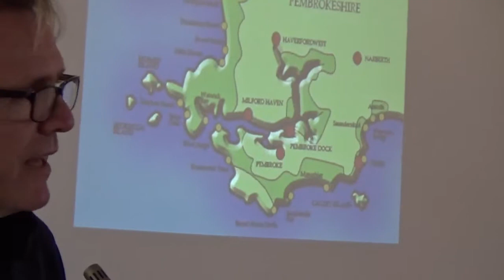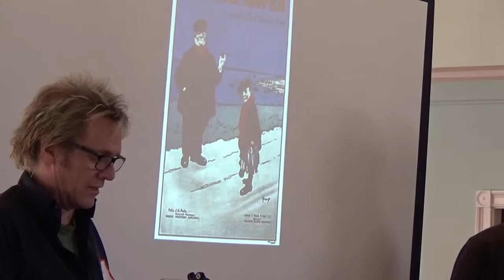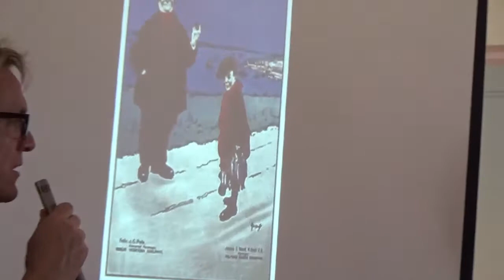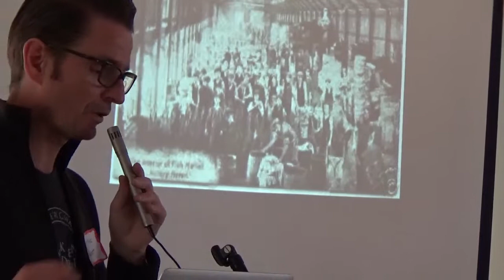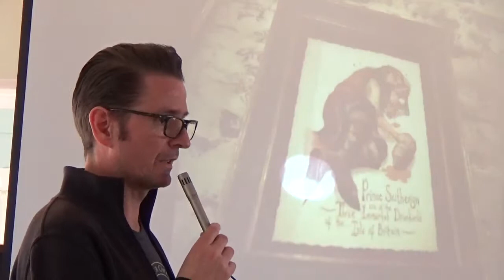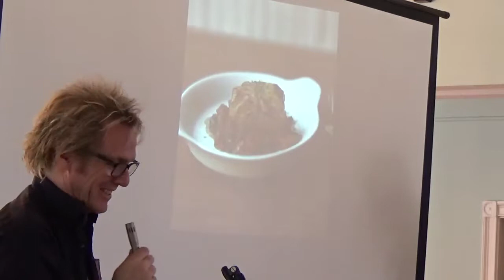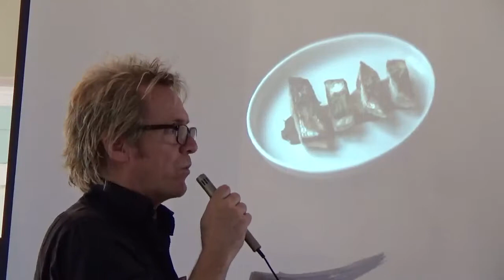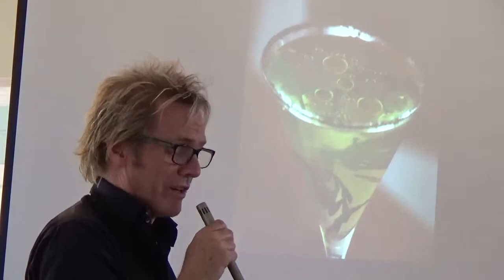Bite of the Big Apple – Starting up a Welsh Restaurant in New York City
By Illtyd and Dominic Barrett, owners of the SUNKEN HUNDRED (Cantre’r Gwaelod) restaurant in Cobble Hill, Brooklyn, NY.
They are introduced by WSWNE President Susan Davies Sit.
This talk was given at the WSWNE St. David's Day Luncheon at the Nutmeg Restaurant in East Windsor, CT on March 4, 2017.